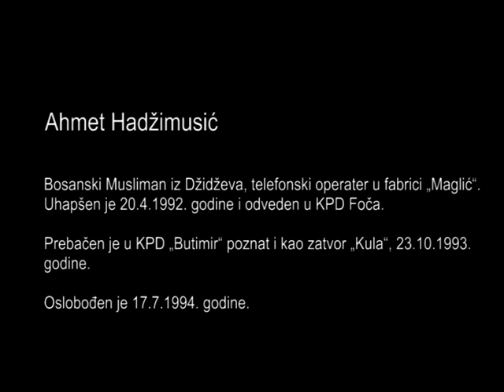Ahmet Hadžimusić, KPD Foča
Ahmet Hadžimusić, bosanski Musliman iz Džidževa, telefonski operator u fabrici „Maglić“. Uhapšen je 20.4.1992. godine i odveden u KP Dom.
Po dolasku, odveden je na ispitivanje tokom kojeg je tučen. Tri ili četiri dana bio je zatvoren u samici sa još petnaest osoba. U noći 22. ili 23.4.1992. godine, uniformisana lica su primoravala zatočenike da gledaju direktno u baterijske lampe uperene u njihove oči. Oni koji ne bi mogli da drže otvorene oči ili bi skrenuli pogled od svetla primili bi udarac. Na taj način je pretučen njegov komšija Ahmet Durić.
Svedoči da je njegovim komšijama Fikretu Kovačeviću i Kemu Kajgani naređeno da tuku jedan drugog palicama.
Muškarci su u periodu između avgusta i decembra 1992. godine u grupama prozivani i odvođeni u nepoznatom pravcu. Nekim grupama je rečeno da ih vode na razmenu, a drugim da beru šljive. Sulejman Čelik je prozvan nakon što se požalio jednom novinaru na uslove u logoru. Odvedeni zatočenici nisu više viđeni.
Prebačen je u KPD „Butimir“ poznat i kao zatvor „Kula“, 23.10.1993. godine. Odatle je oslobođen, 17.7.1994. godine.